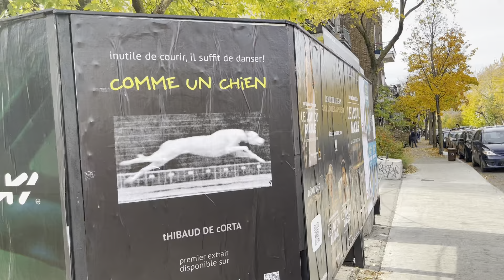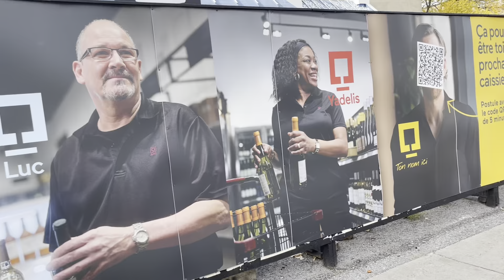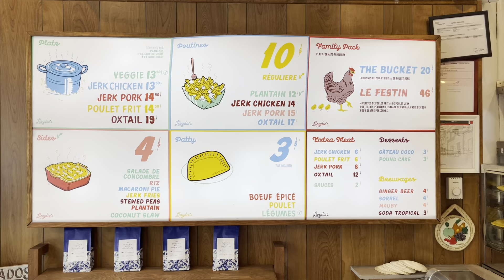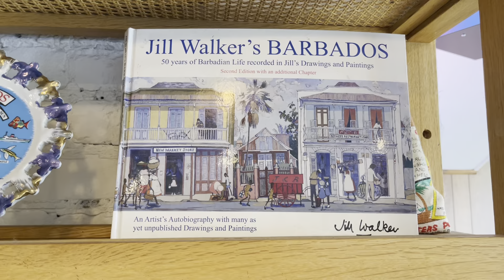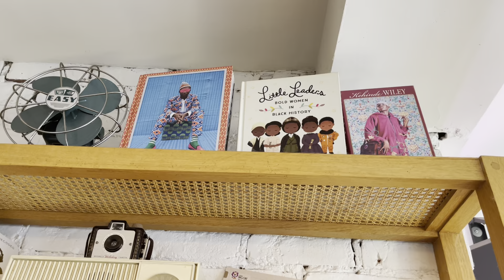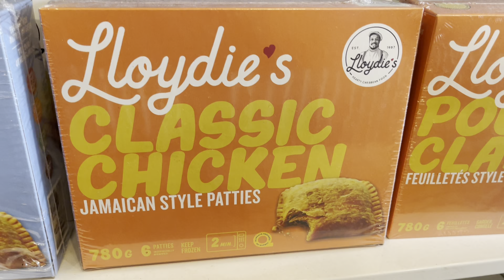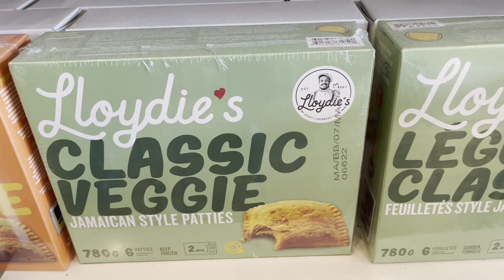Bucking up on Lloydies Caribbean restaurant in Mile End Outremont - Montreal Canada October 24, 2022